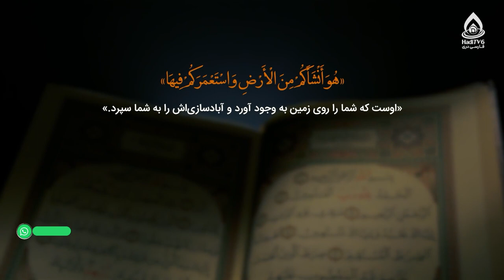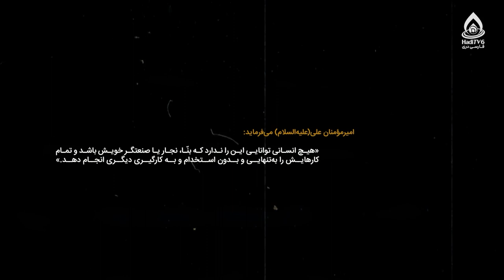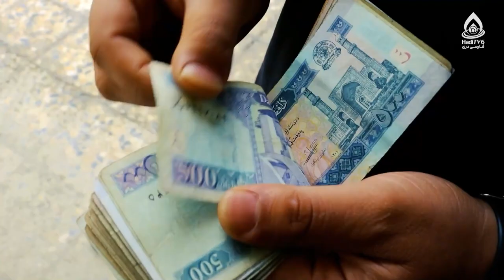سازندگان بی‌ادعا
مستند گزارشی روز کار و کارگر (کابل)
۱ می (۱۲ ثور، روز جهانی کارگر)